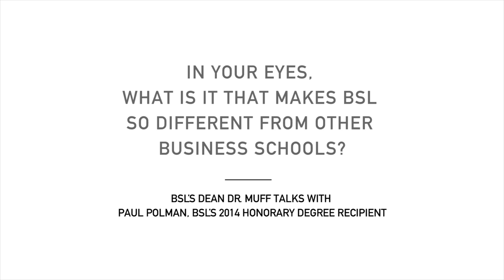2014 - What Unilever's CEO Paul Polman says about Business School Lausanne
Paul Polman, CEO of Unilever, and Dr. Katrin Muff, Dean of Business School Lausanne, gave a brief interview following BSL's Business for Society Forum on "Switzerland as a Global Sustainability Hub" (September 20, 2014 in Lausanne, Switzerland).